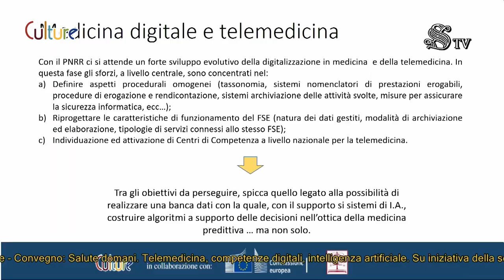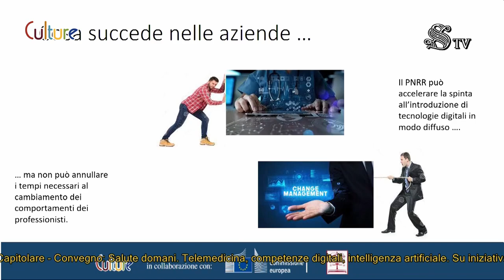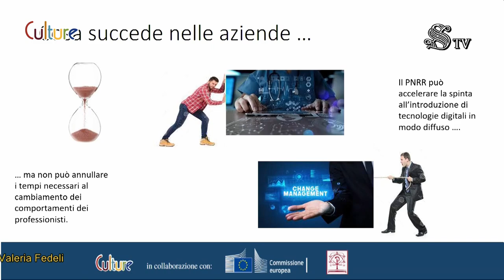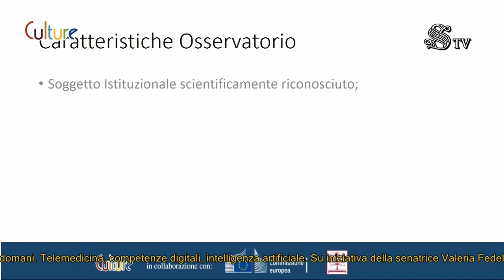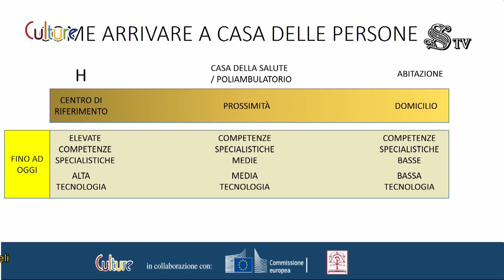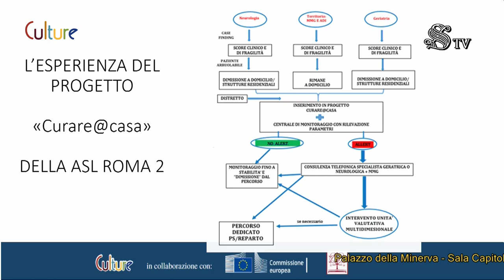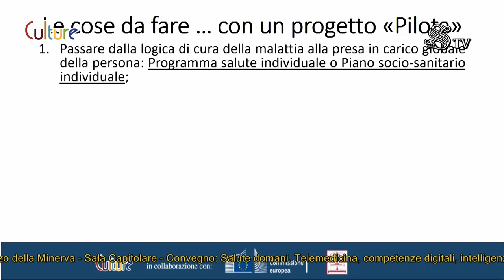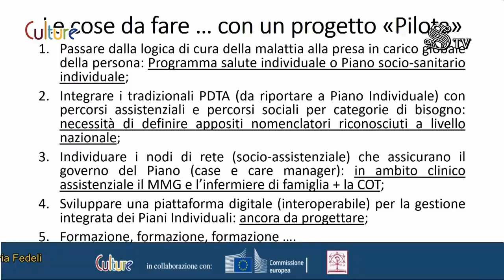SALUTEDOMANI - Giorgio Casati, Direttore Generale ASL Roma 2